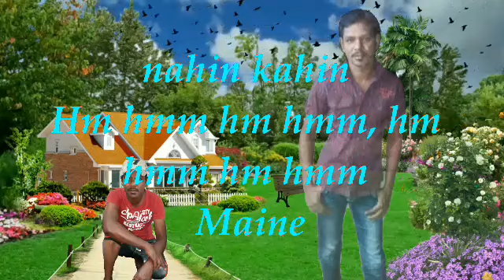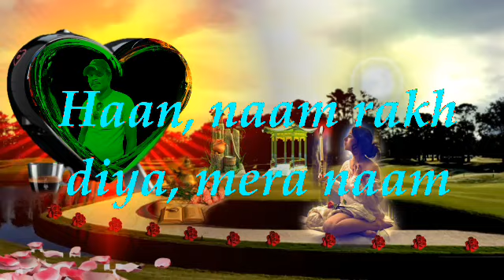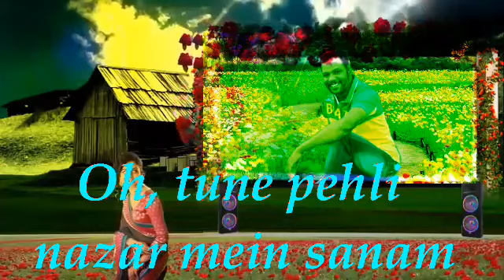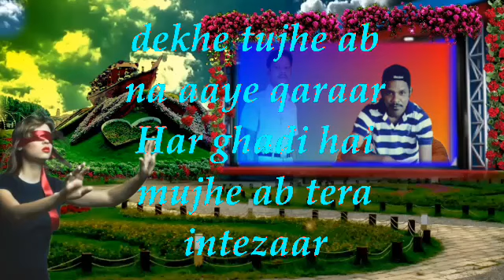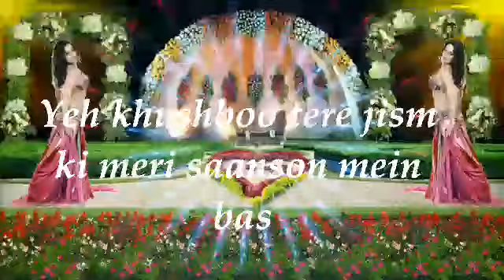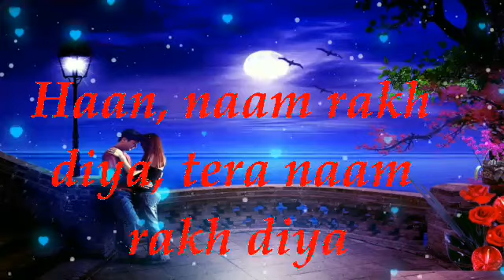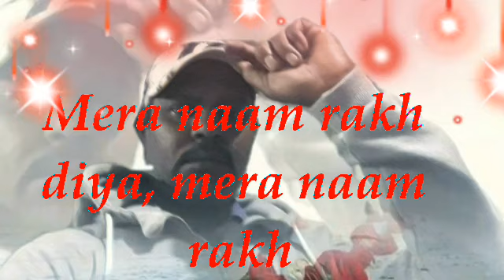Aasi Deewangi⚘⚘⚘sasi Kumar ⚘⚘⚘hindi supar songs lyrics ⚘⚘⚘